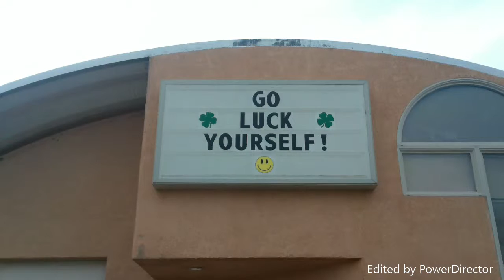Go Luck Yourself - National Readerboard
St. Patty's day is right around the corner, so we decided to get our Readerboard ready. Get your customer interested in what you are saying by occasionally stepping away from sales to something a little more witty and light hearted. By changing your Readerboard often you will create a dialog.